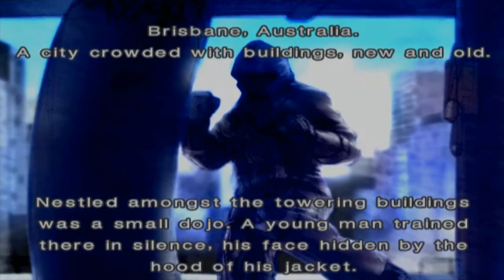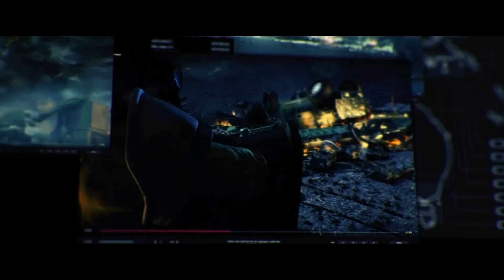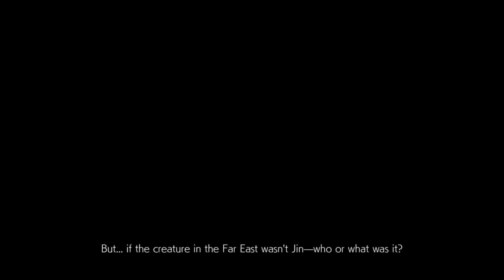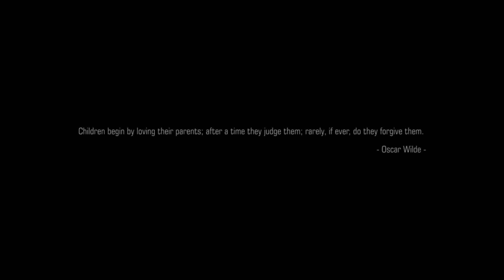TEKKEN JIN KAZAMA🥊SPECIAL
FightingFan Here. The celebration begins. lets go down memory lane in style with one of my favorites Jin Kazama. as we know jin wants to end the bloodline by taking down Kazyua but also revenge for his mother Jun. the mishima fuel has been going on forever which i personally enjoy about tekken storyline. but will it finally come to a end? we will see^. you can also check out jun special